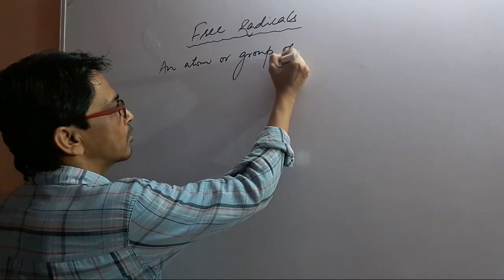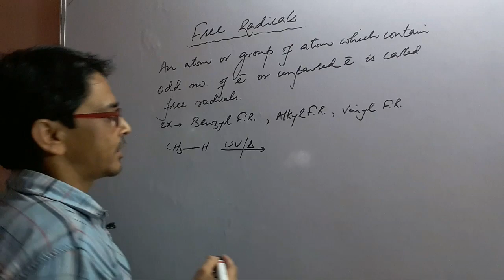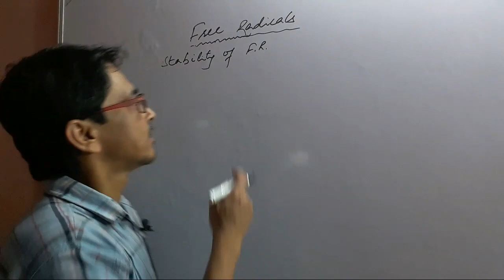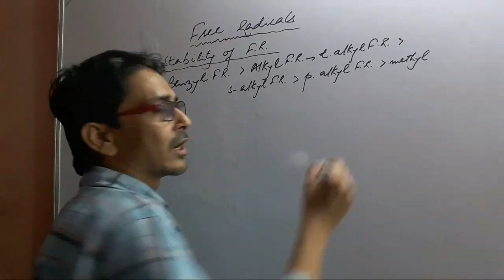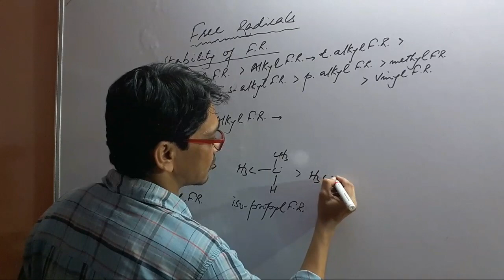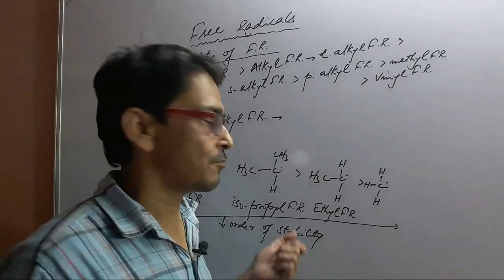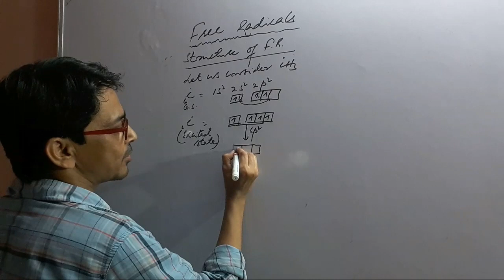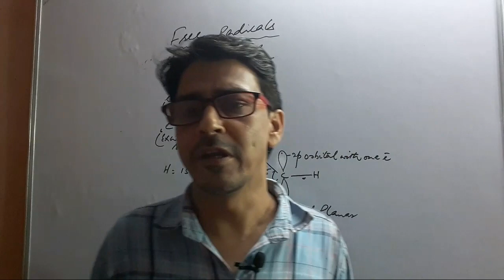Reaction Intermediates |Free Radicals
Reaction Intermediates |Free Radicals| , defination, formation, stability & structure